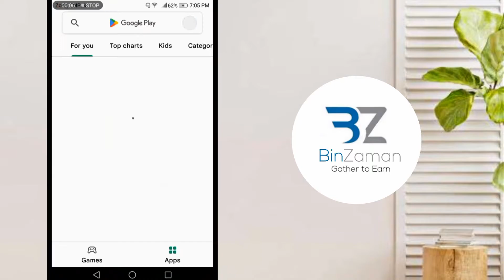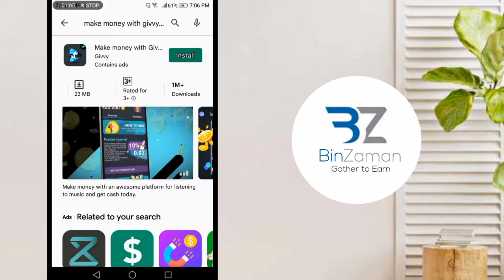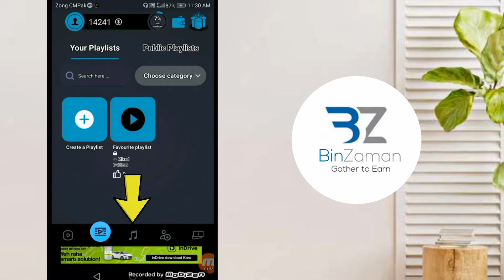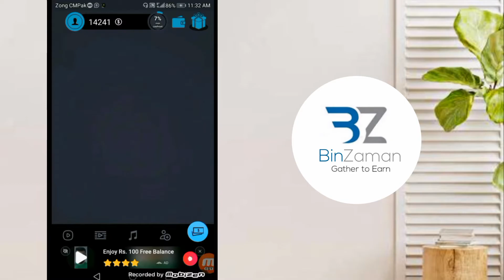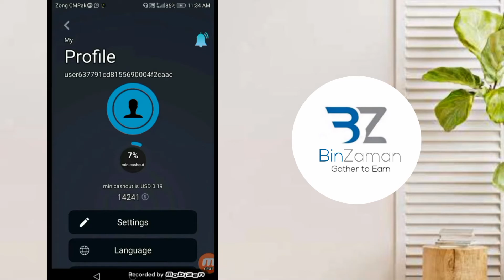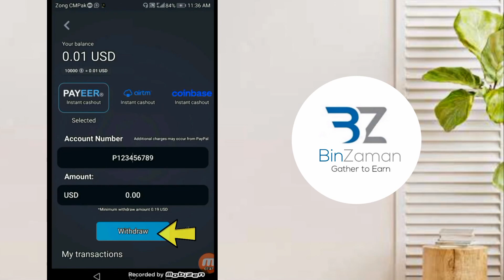Watch YouTube Videos And earn Money | How To Earn from YouTube | BinZaman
Make,
Earn,
Money,
Online,
From home,
Home job,
Make money,
Online income,
watching videos,
Albarizon,
Zaman TV,